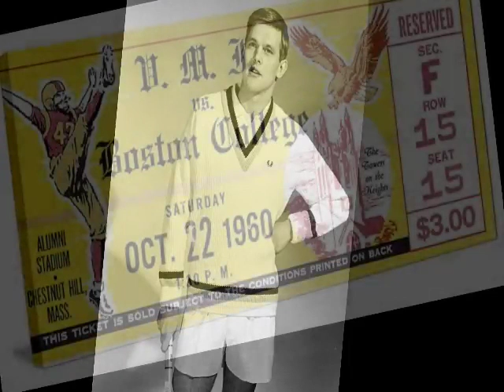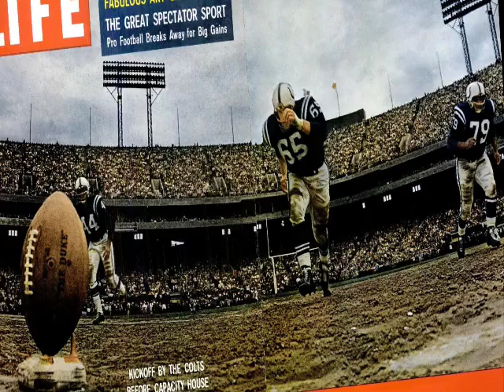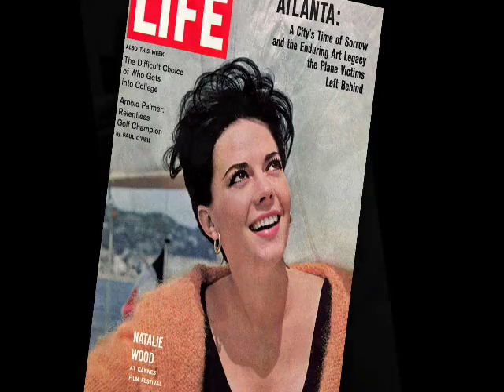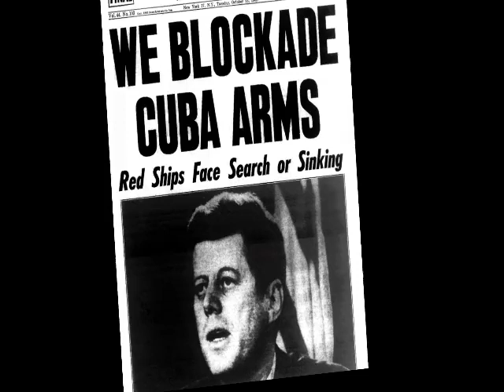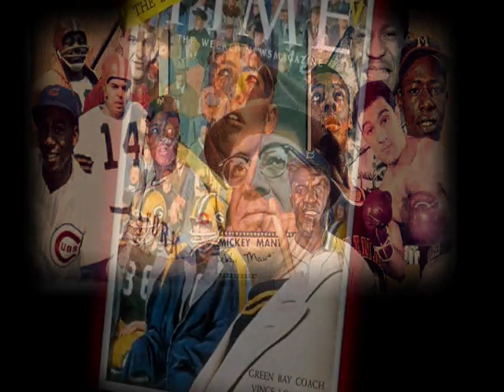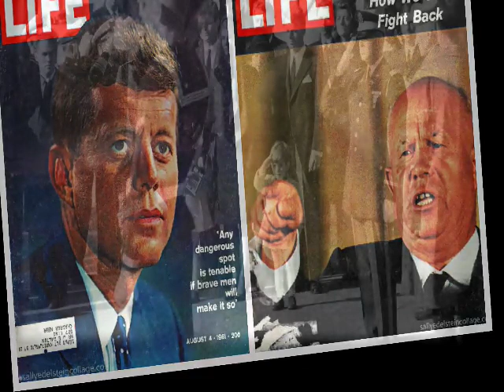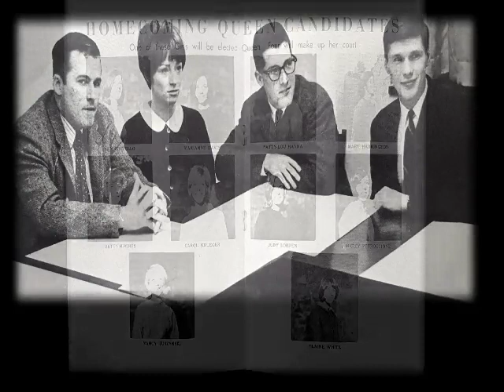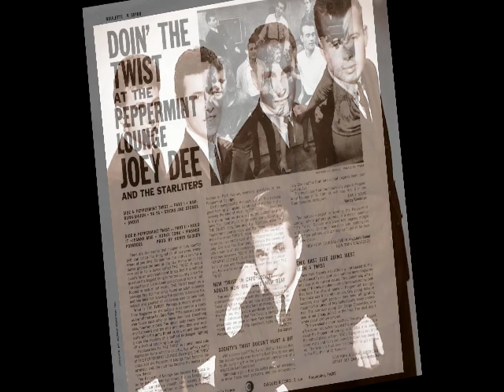BC REUNION FINAL